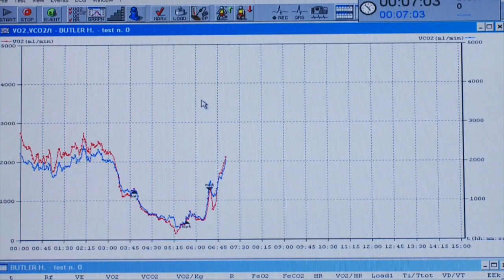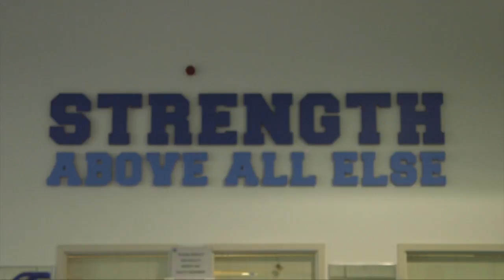How Athletes Use Science to Reach Peak Performance | Two Tube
Bláthnaid went to meet Dr. Brendan Egan who is a lecturer in sport and exercise science in University College Dublin over Sciene Week. She found out about how athletes use science to reach their peak performance.